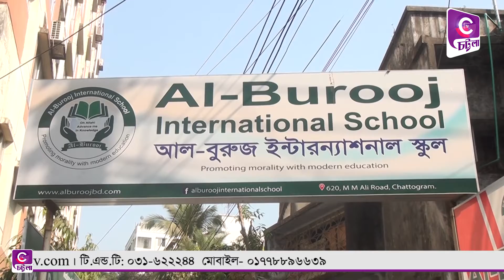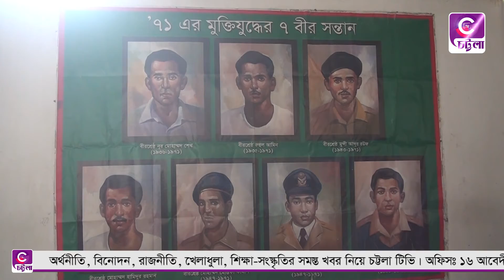আদালতের নিষেধাজ্ঞা আর নয় ইংরেজি সাইনবোর্ড এবার সব বাংলা || Chattalatv || চট্টলাটিভি